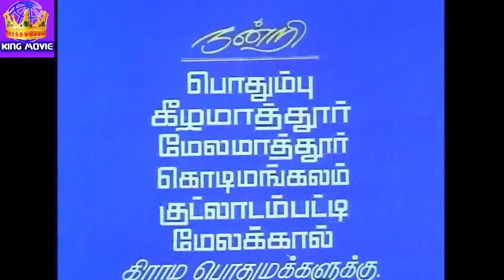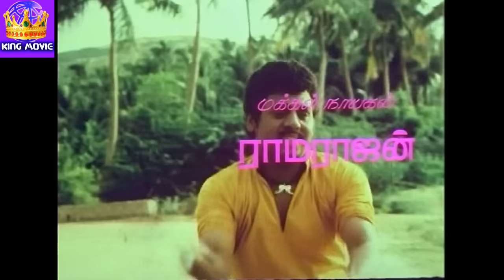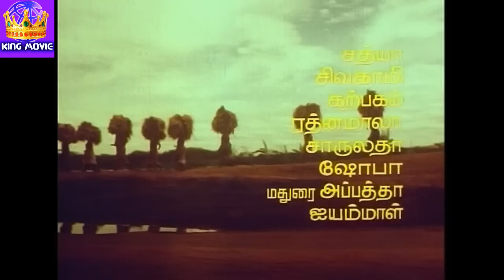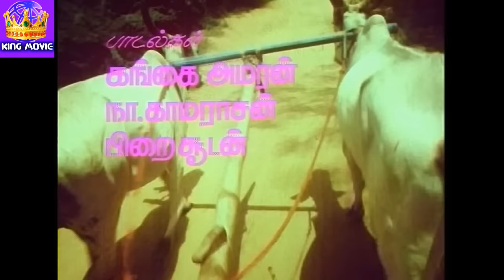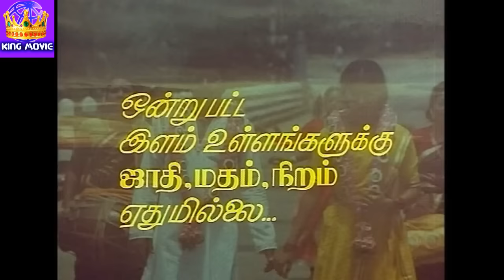ராமராஜன் ன் -எங்க ஊரு காவல்காரன்-Enga Ooru Kavalkaran -Gautami,Mega Hit Tamil Full H D Movie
எங்க ஊரு காவல்காரன் - Enga ooru Kavalkaran- 1997- Tamil Full Movie starring : Ramarajan, Gouthami ,Senthil, Covai Sarala,S S Chandran, M N Nambiyar,Gandhimathi, Y Vijaya, Senthamarai,Sangli Murugan,T P Gajendran,Directed by : T P Gajendran Produced by : Meenakshi Arts-Kalyani Murugan Music by : Ilaiyaraja-